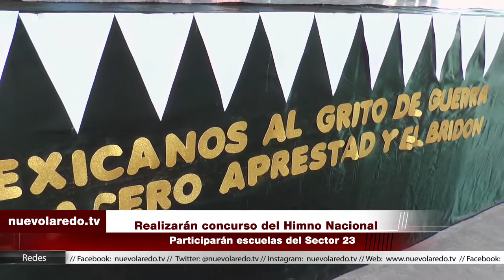Realizarán concurso del Himno Nacional